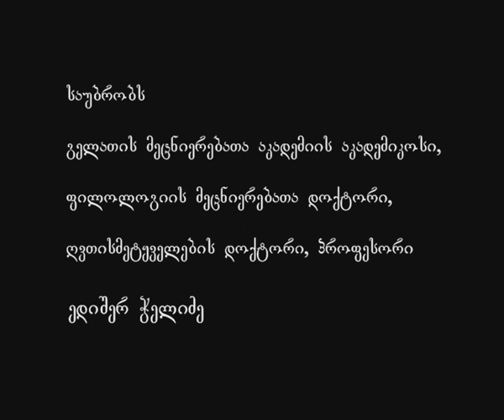248 წმ. მეთოდე, პატრელი ეპისკოპოსი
საუბრის თემა: წმ. მეთოდე, პატრელი ეპისკოპოსი